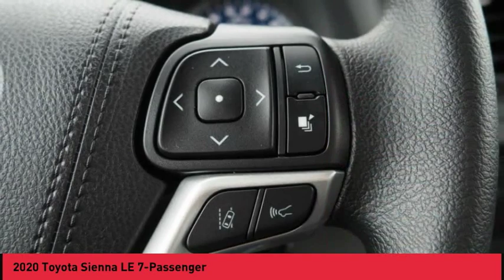2020 Toyota Sienna Raynham MA 49123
2020 Toyota Sienna LE 7-Passenger

1154 New State Highway Rte 44